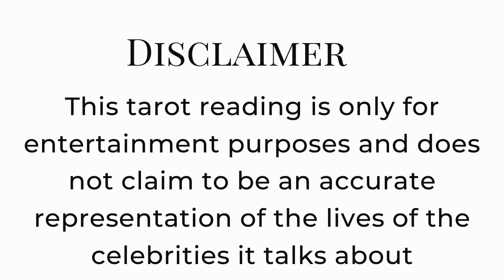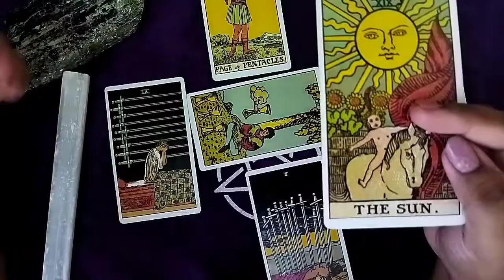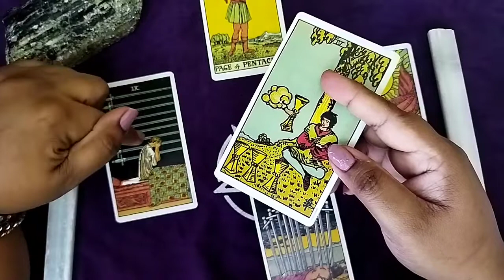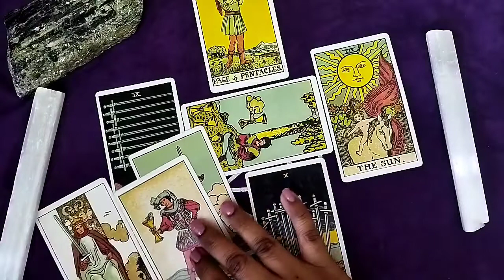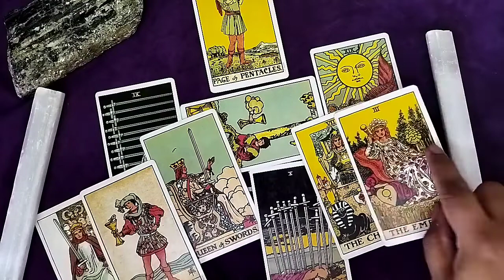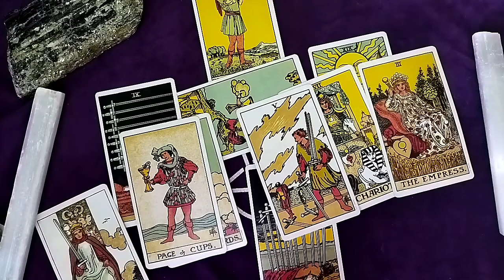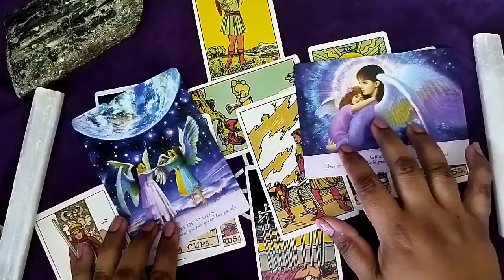Kim Jung Hyun & Shin Hye Sun: Celebrity Couple Reading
Mr Queen lead couple reading.
No personal reading is available at the moment.

🎴Decks used in this reading:
Rider Waite Original

Angel Power Wisdom cards